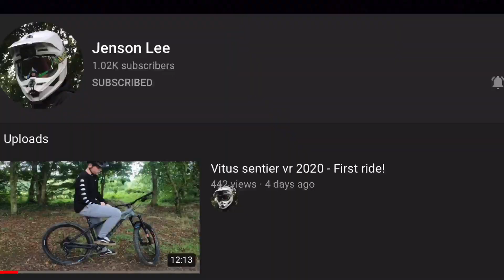Loughbrickland mx track!